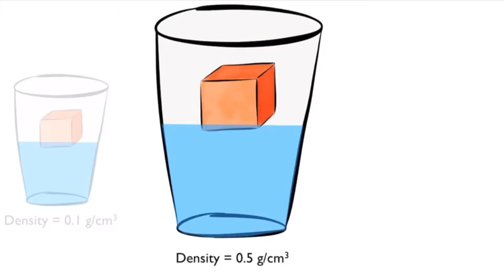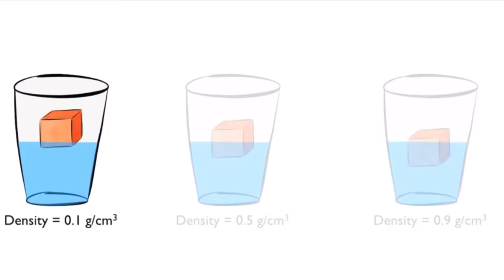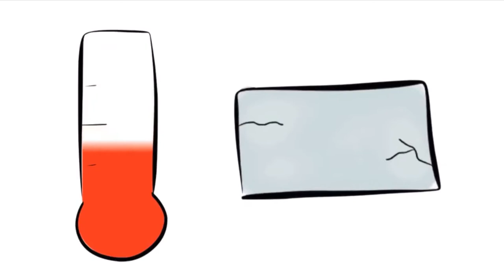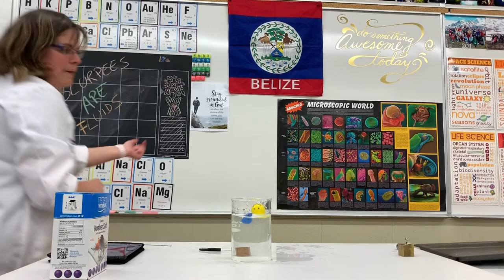Density and Buoyancy